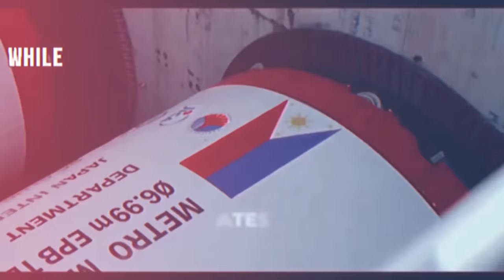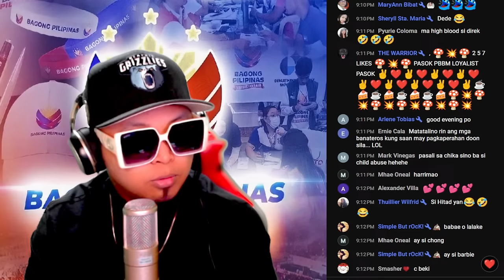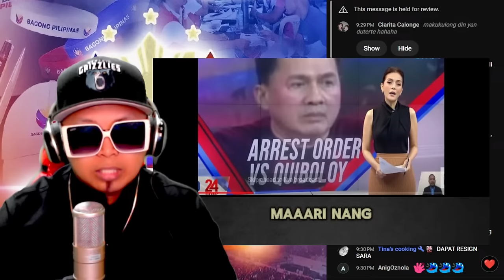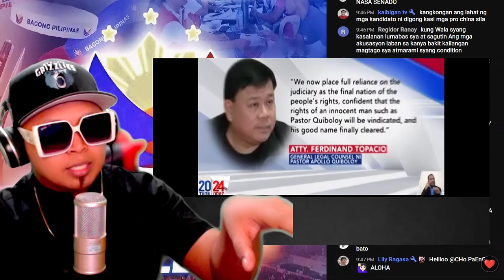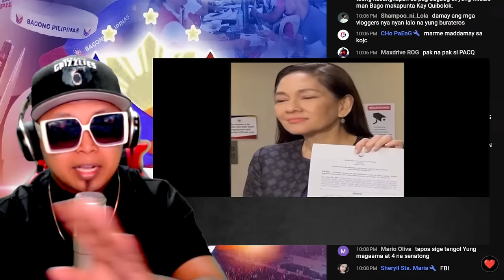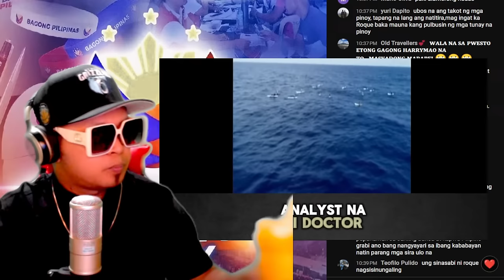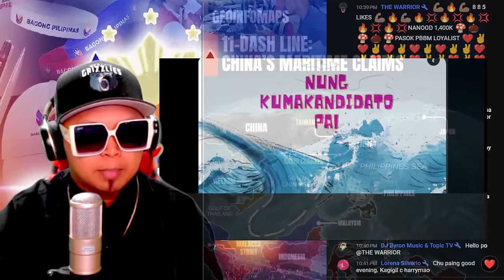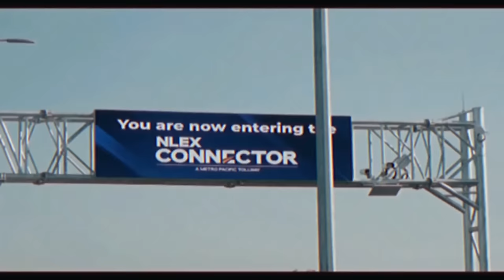HETO NA MARCOS JR QUIBOLOY YARE WALANG PYANSA XIE DIGUNG BINENTA ANG PILIPINAS SA CHINA PANNORIN